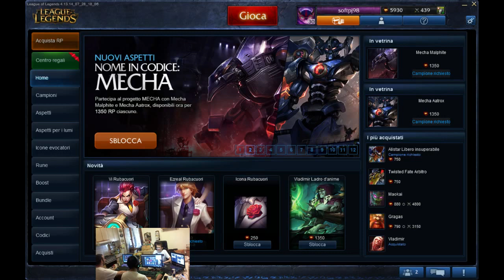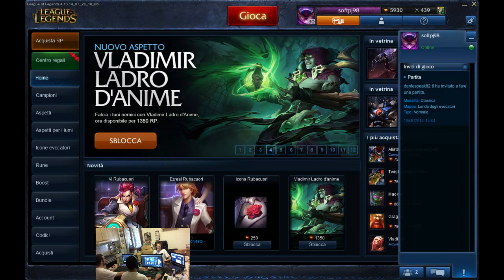SOftPj98 Channel [ITA] 9/8-12/8 4 days lol - 1 / 2